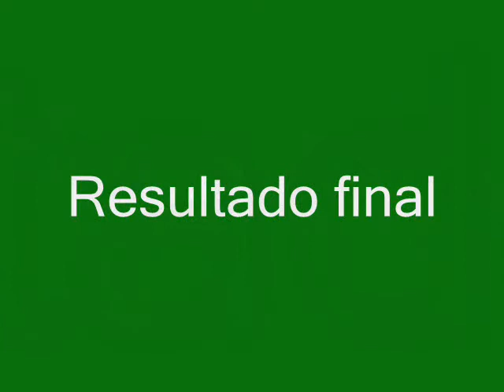video all pedro lima downhill